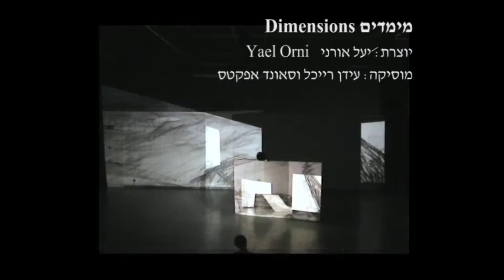זיקית - אומנות ואמנים מנחה יובל קדר בערוץ הטלויזיה tvlife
יובל קדר מארח את יעל אורני
10-8-16